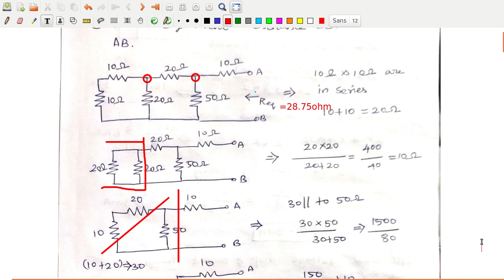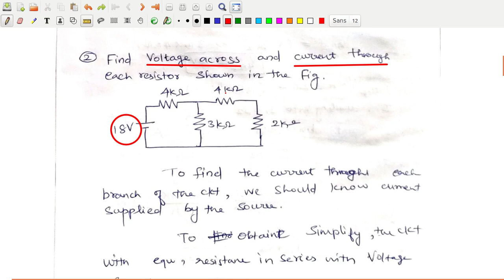066 தொடரிணைப்பு பக்க இணைப்பு சுற்றுகள் | தமிழில் | Series-Parallel Networks | Circuit Analysis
Series circuits
A series circuit is a circuit in which resistors are arranged in a chain, so the current has only one path to take. The current is the same through each resistor. The total resistance of the circuit is found by simply adding up the resistance values of the individual resistors:

equivalent resistance of resistors in series : R = R1 + R2 + R3 + ...
 A parallel circuit is a circuit in which the resistors are arranged with their heads connected together, and their tails connected together. The current in a parallel circuit breaks up, with some flowing along each parallel branch and re-combining when the branches meet again. The voltage across each resistor in parallel is the same.

The total resistance of a set of resistors in parallel is found by adding up the reciprocals of the resistance values, and then taking the reciprocal of the total:

equivalent resistance of resistors in parallel: 1 / R = 1 / R1 + 1 / R2 + 1 / R3 +...
A parallel resistor short-cut
If the resistors in parallel are identical, it can be very easy to work out the equivalent resistance. In this case, the equivalent resistance of N identical resistors is the resistance of one resistor divided by N, the number of resistors. So, two 40-ohm resistors in parallel are equivalent to one 20-ohm resistor; five 50-ohm resistors in parallel are equivalent to one 10-ohm resistor, etc.

When calculating the equivalent resistance of a set of parallel resistors, people often forget to flip the 1/R upside down, putting 1/5 of an ohm instead of 5 ohms, for instance. Here's a way to check your answer. If you have two or more resistors in parallel, look for the one with the smallest resistance. The equivalent resistance will always be between the smallest resistance divided by the number of resistors, and the smallest resistance. Here's an example.

You have three resistors in parallel, with values 6 ohms, 9 ohms, and 18 ohms. The smallest resistance is 6 ohms, so the equivalent resistance must be between 2 ohms and 6 ohms (2 = 6 /3, where 3 is the number of resistors).

Doing the calculation gives 1/6 + 1/12 + 1/18 = 6/18. Flipping this upside-down gives 18/6 = 3 ohms, which is certainly between 2 and 6.

Circuits with series and parallel components
Many circuits have a combination of series and parallel resistors. Generally, the total resistance in a circuit like this is found by reducing the different series and parallel combinations step-by-step to end up with a single equivalent resistance for the circuit. This allows the current to be determined easily. The current flowing through each resistor can then be found by undoing the reduction process.

General rules for doing the reduction process include:

Two (or more) resistors with their heads directly connected together and their tails directly connected together are in parallel, and they can be reduced to one resistor using the equivalent resistance equation for resistors in parallel.
Two resistors connected together so that the tail of one is connected to the head of the next, with no other path for the current to take along the line connecting them, are in series and can be reduced to one equivalent resistor.
Finally, remember that for resistors in series, the current is the same for each resistor, and for resistors in parallel, the voltage is the same for each one.